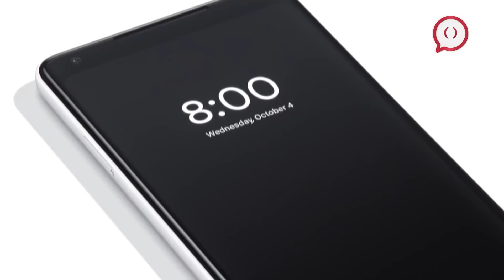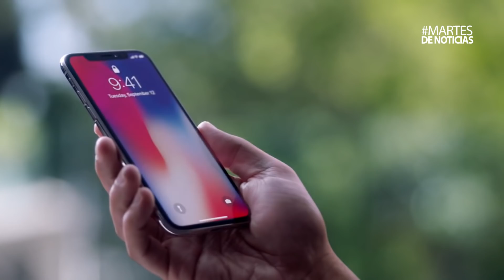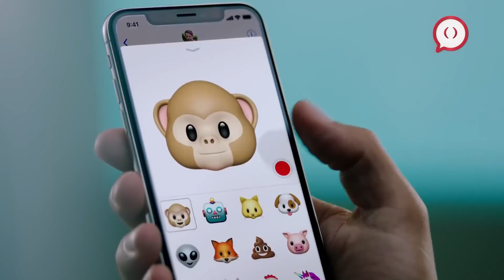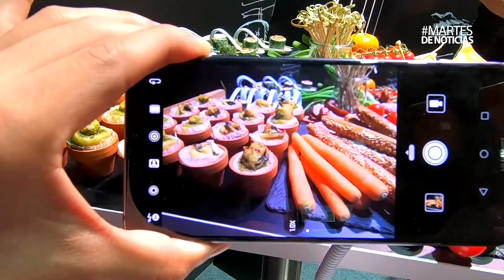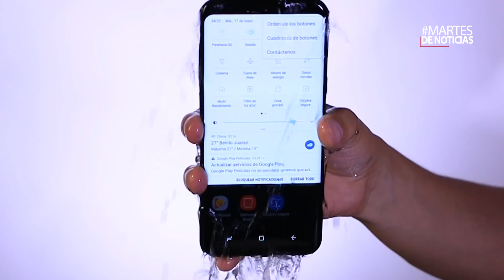Google Pixel 2 y Pixel 2 XL en problemas -MartesDeNoticias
Hoy es MartesDeNoticias y tenemos para ustedes

· Los problemas de Google Pixel 2 y Google Pixel 2 XL
· La disponibilidad del iPhone X
· El iPhone que Apple descontinuó
· La demanda contra Apple
· El teléfono que le quita el segundo lugar al iPhone 8 Plus como mejor cámara
· Más rumores del Galaxy S9 y S9+